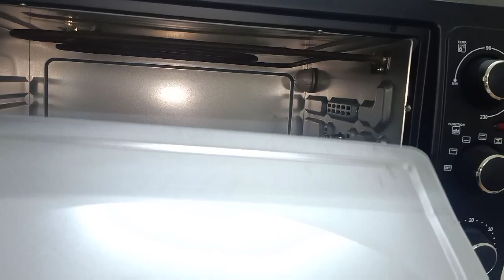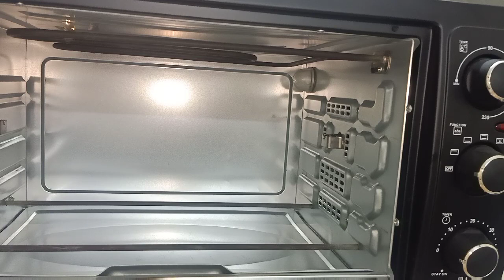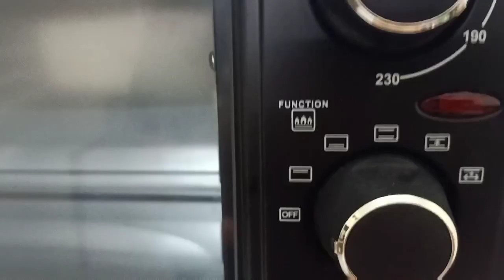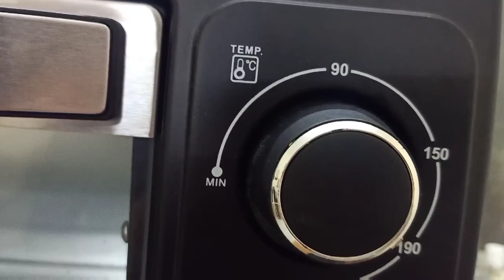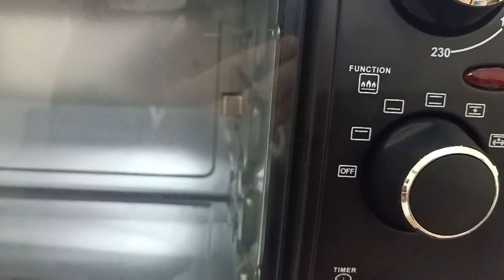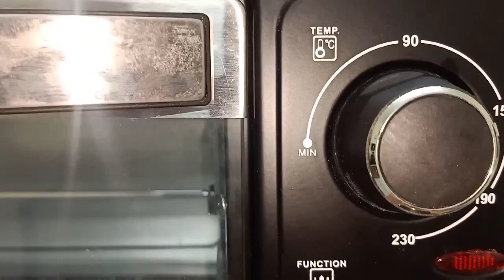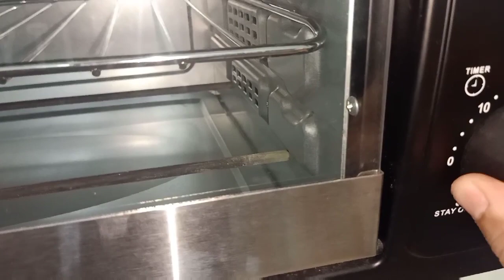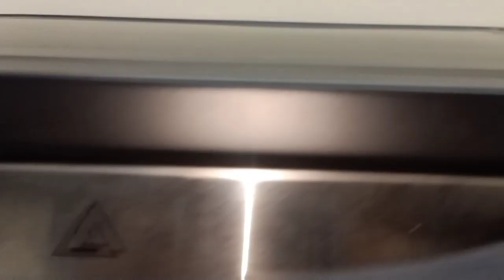How to use reconnect oven toaster griller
The detailed video about using OTG made in same and i hope you guys will like this..
This video is not any kind of promotional video its just about my experience with this OTG
The video is divided in 2 parts
1. Interface of oven
2. Usage and functioning of video.
If you people are still having any queries regarding OTG do comment in the comment section